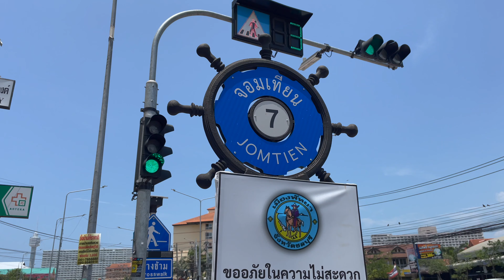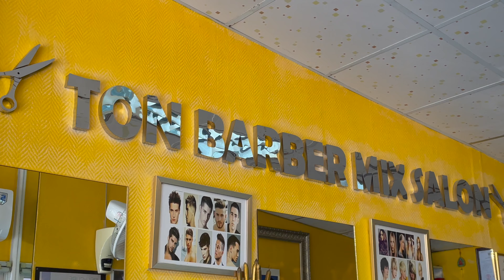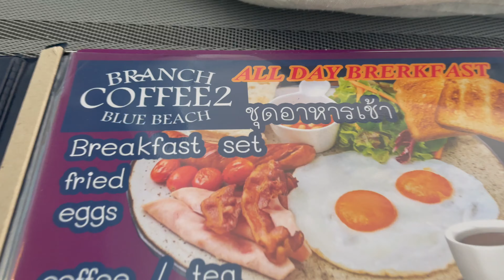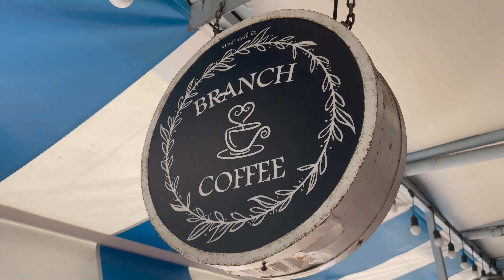Good Coffee at Branch Coffee 2, Jomtien Pattaya Beach Road. Jomtien Thailand 🇹🇭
Jomtien Beach Easter Weekend and lunch at Branch Coffee 2 on the Jomtien Pattaya Beach Road near Pattaya Thailand. I had a good lunch and coffee at Branch Coffee 2.

Beach Road is currently one-way from traffic and I sent the drone over Soi 5 and Jomtien Beach for some overhead views. It was a very hot day on this Easter Friday.

Jomtien is located on the east coast of the Gulf of Thailand about 155 km from Bangkok in the Chonburi Province, Thailand.

Leave a “nice” comment. 😎
Watching another video will really help my channel. 😁
You can give me a SuperThanks (I think this only appears under the video on a desktop)

To register your drone in Thailand, use the following links.

Thank you. Have a great week or a great weekend. 😎